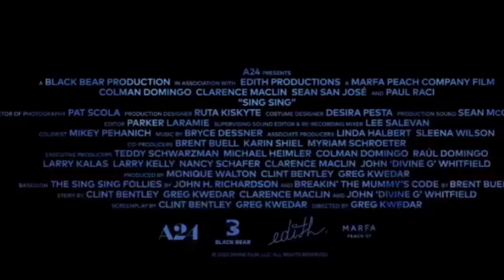Трейлер "ПОЙ-ПОЙ" Русский (2024) Колман Доминго,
SING SING Trailer (2024) Colman Domingo,